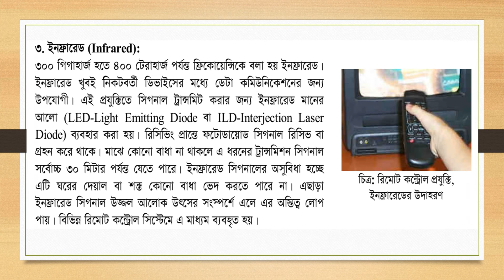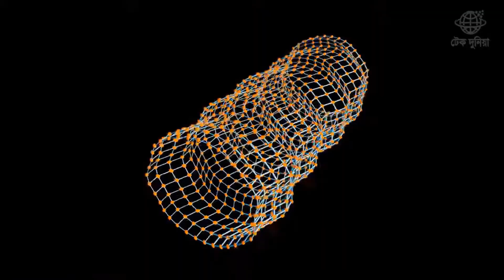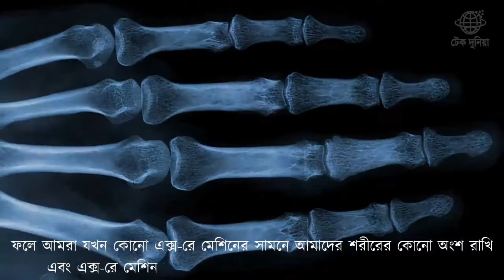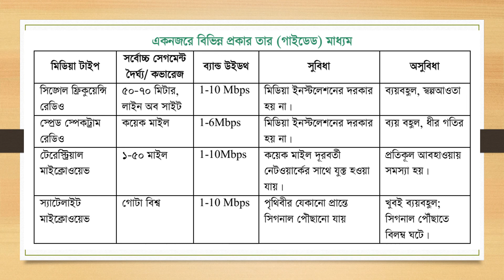ICT Class, HSC,Chapter 2,Wireless Communication, X-ray,Infrared wave,part 2